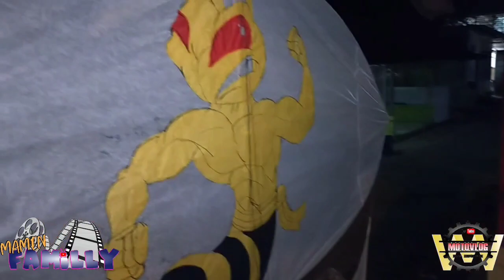KONTES LAYANGAN SERPONG NGAHIJI 2020 || MAMEN FAMILLY JUARA 2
Asalamualaikum wr wb.untuk video kali ini sy mohon maaf tidak menghadirkan vlog di motor gaess karna sering eror.🙏.dan video kali ini ingin berbagi keceriaan bersama Serpong ngahiji yaitu kontes layangan unik dan peteng di daerah lapangan Serpong gorong gorong PDAM dekat gg Salem 1 sebrang nya.bagaimana keseruanny simak videonya SJ ya gess ✌️ dan alhmdllh layangan saya dapat juara 2 🥳🥳cusss